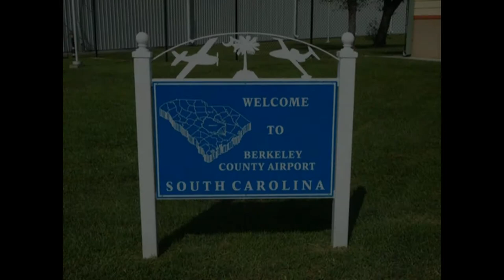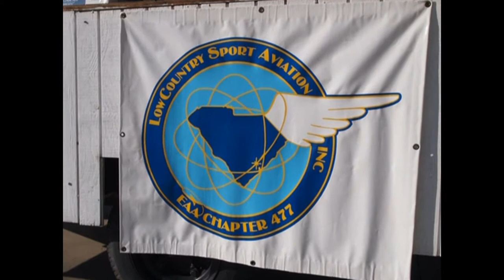South Carolina Breakfast Club - Moncks Corner (Berkeley County) - September 16, 2012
The South Carolina Breakfast Club was in action at Berkeley County airport at Moncks Corner on September 16, 2012.